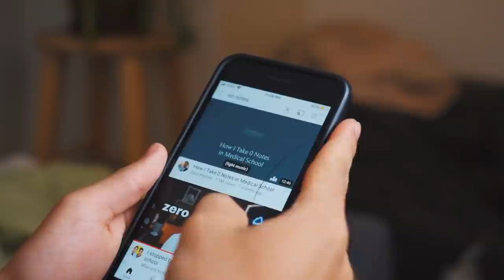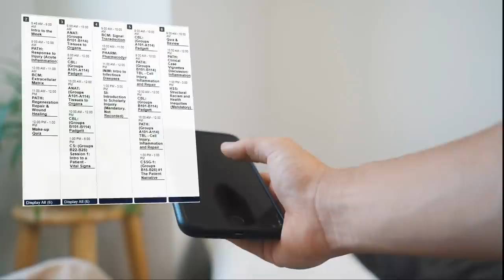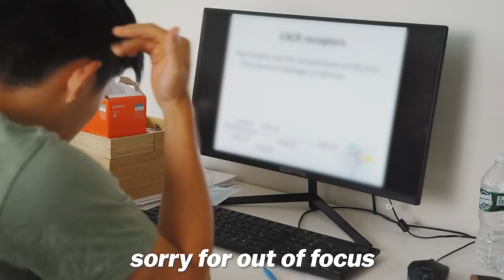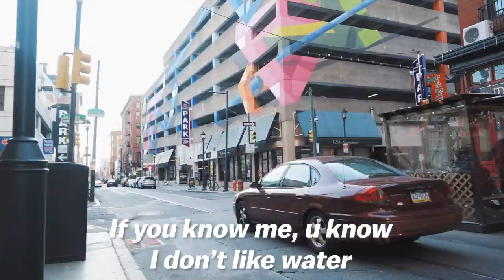I Tried Taking 0 Notes In Medical School (BS strategy or nah?)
I'm a pen and paper guy. I always liked writing things down, and I never liked having a very computerized workflow. No Notion. No anki (until this week), no ipad, no fancy apps or lasers and gadgets, literally just one all subject notebook that I sometimes take notes in (and occasionally an excel spreadsheet). My entire schedule is kept on a notebook. I've never had the most productive routine. Just start early, do some work, relax a little, rinse and repeat. But that isn't to say these productive and "ultra efficient" methods of studying aren't good. In fact, they could be just what I need.

So of course, I figured it'd be best to try out this new medical school 0 notes strategy (which was very foreign to me) before things got crazy so if it worked, I could just step right back into it when needed. Now of course, there are a lot of merits to taking notes, but when people use notetaking as a tool to study, it often just involves summarizing and rereading and putting that into text, which isn't the most effective study method, so is it something that can be cut out of a workflow entirely? In this video, I spent 1 week taking 0 notes, just following the strategies set forth by other youtubers like Mike and Matty and Zach Highley and I'll share with the pros and cons and the entire journey of how it went. Enjoy.

I feel like I didn't speak on this enough at the end of the video, but once again, I still feel that notetaking should be a quick way to help you process information. It doesn't need to take a long time, and when possible is still good just to put ur thoughts somewhere concrete.

While not my preferred method, (and not one i will currently switch to) it still works. There are merits to both taking AND not taking notes, and some of it just comes down to what you need to learn and your preferences. That being said, it doesn't mean you should switch what you're doing if what you're doing works for you, but if what you're doing doesn't, worth a try.

Correction - "I meant 30 MORE* minutes than usual"

Timestamps:
Intro: 0:00
What are Notes?: 0:35
Why take 0 Notes?: 1:32
Schedule for the week: 2:42
Day 1: 3:15
Day 2: 4:13
Day 3: 6:29
Day 4: 6:53
Day 5: 7:30
Day 6: 8:17
Reflections: 8:54
This will work best if/ how i'm proceeding: 11:54

Camera Gear:
Sony a7III
Godox vl150 lights